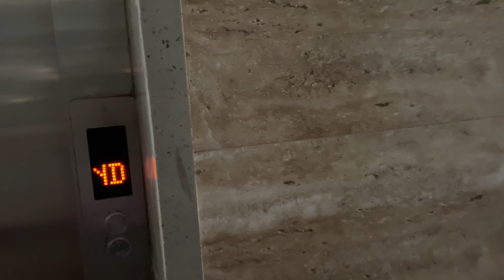Shaadi Ke Kapdo Ka Final Trial Aa Gaya 😍 | Nida Ki Khushi Nahi Sama Rahi 😭 | Sufiyan and Nida ❤️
HELLO GUYS,